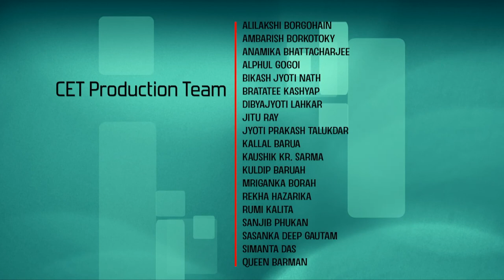Lec 26: Moments